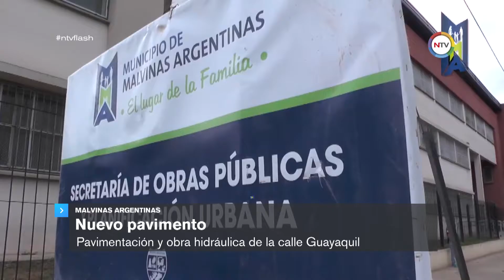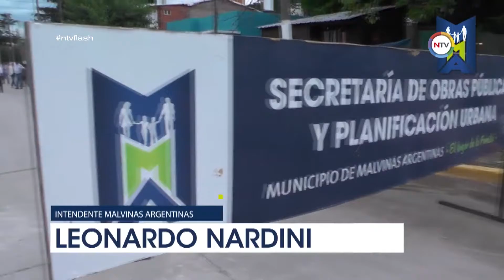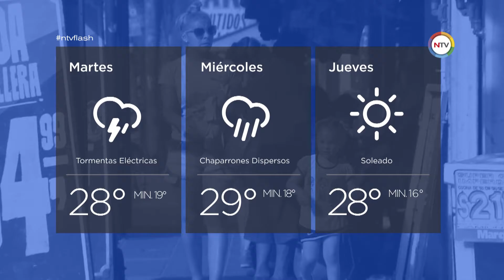NTV Flash | 2 de enero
NTV Flash

Contenido:

NACIONAL
Operativo Sol 2017
Vidal encabezó el inicio del programa en Mar del Plata

ESCOBAR
Servicios Públicos
Estos fueron los trabajos realizados durante el año

PILAR
Más de 40 mil DNI nuevos
Es la cantidad que se tramitó durante 2016

NACIONAL
Créditos blandos para inundados
Banco Provincia dispuso préstamos para los afectados por la inundación

NACIONAL
Nueva Secretaria Legal y Técnica Bonaerense
Estará a cargo de Fernanda Inza

MALVINAS ARGENTINAS
Nuevo pavimento
Pavimentación y obra hidráulica de la calle Guayaquil

RESUMEN NACIONAL E INTERNACIONAL EN 30